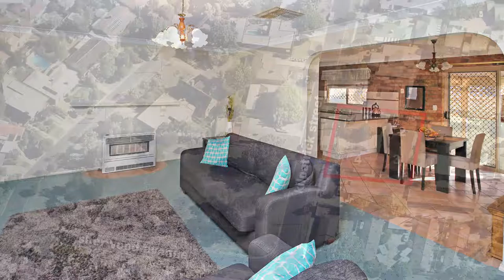The Fitzpatricks Buzz Ep 4 - 16 June 2016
Fitzpatricks Director Andrew McLeod gives a weekly 1 minute run down on the Wagga Wagga market.